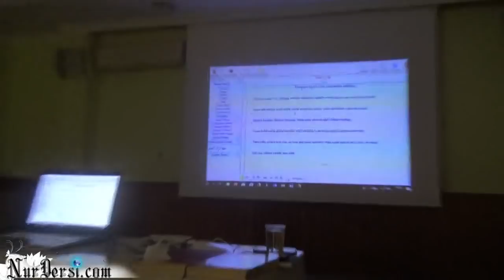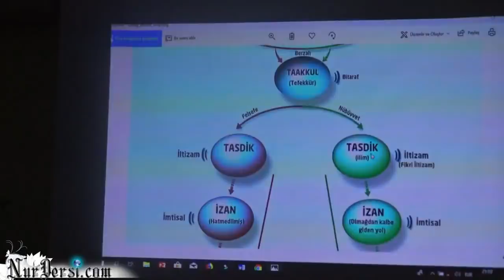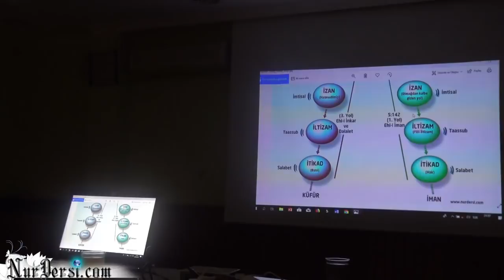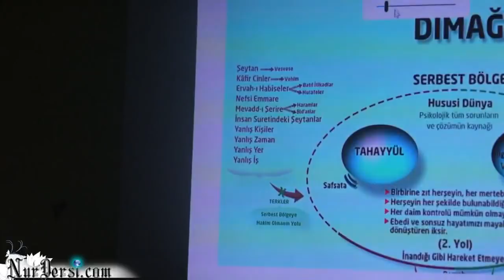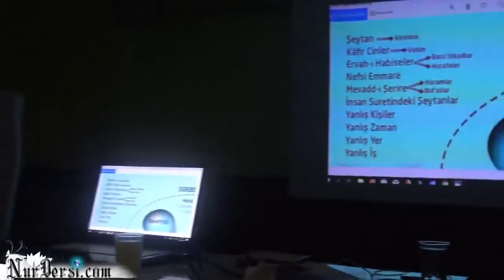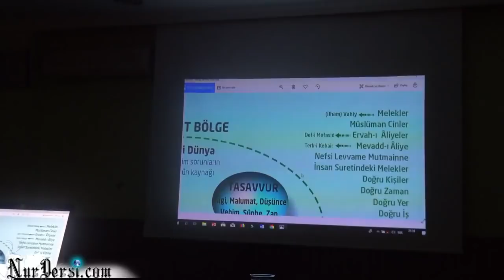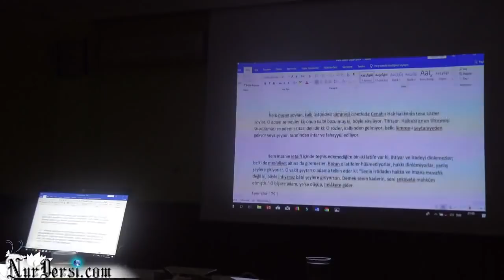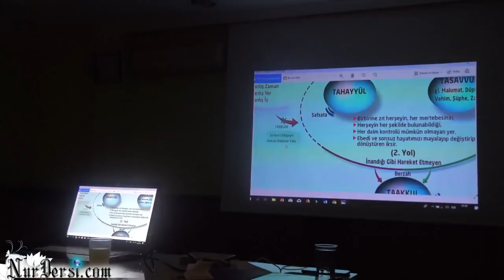Serbest bölge -9 ( Tepecik )